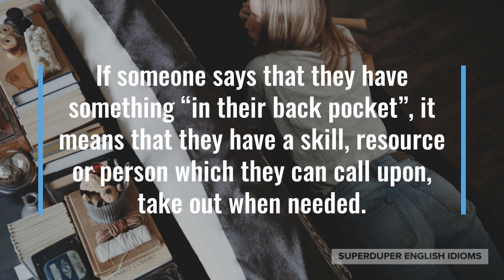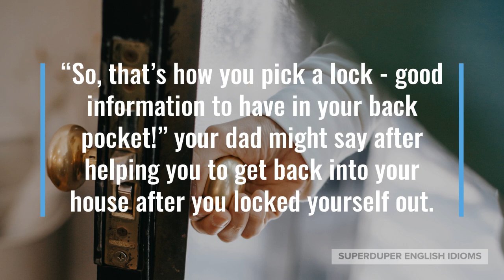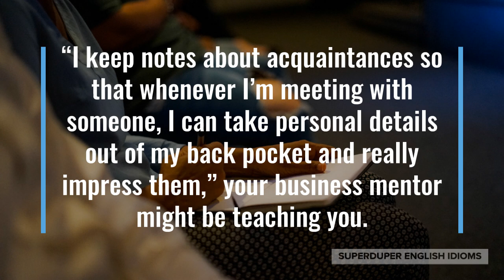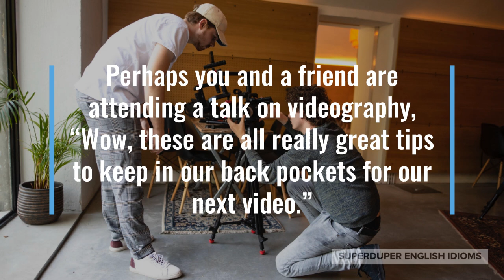"In My Back Pocket" Idiom Meaning, Origin & History | Superduper English Idioms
0:00 - How to Say, “In my back pocket.”
0:37 - Examples of “In my back pocket.”
1:24 - Meaning of “In my back pocket.”
1:42 - Origin of “In my back pocket.”
2:40 - More Examples of “In my back pocket.”
3:33 - Conclusion

“In my back pocket.”

If someone says that they have something “in their back pocket”, it means that they have a skill, resource or person which they can call upon, take out when needed.

If someone puts something “in their back pocket”, it means that they think it’s something worthwhile to save knowledge of, save as a resource, call upon when the time is right.

“If my business fails, I always have my university degree in my back pocket,” your friend might be telling you her backup plans.

Maybe you tell your coworker an embarrassing secret about your manager, “I’ll put this information in my back pocket - it might come in handy one day!”

“So, that’s how you pick a lock - good information to have in your back pocket!” your dad might say after helping you to get back into your house after you locked yourself out.

As you can tell, putting something “in your back pocket” means that it’s a valuable, important, useful resource that should be remembered and called upon, utilized when necessary.

The idiom, “in my back pocket”, “in your back pocket”, “in one’s back pocket”, doesn’t have a long history and seems to only have been used since the early 1980s.

It is always a good idea to put valuable things “in your back pocket” for use at a later time; whether it’s information, knowledge or even someone that is skilled, experienced.

It is also a good idea to write things down, so that the information is easily retrievable; use an app on your smartphone to record useful information and it’s literally in your back pocket!

“I keep notes about acquaintances so that whenever I’m meeting with someone, I can take personal details out of my back pocket and really impress them,” your business mentor might be teaching you.

Perhaps you and a friend are attending a talk on videography, “Wow, these are all really great tips to keep in our back pockets for our next video.”

“If negotiations with them don’t go so well, we always have you in our back pocket!” your manager of sales might be complimenting your negotiation skills.

So, the next time you come across valuable, useful, advantageous information or people, make sure to put it “in your back pocket”.